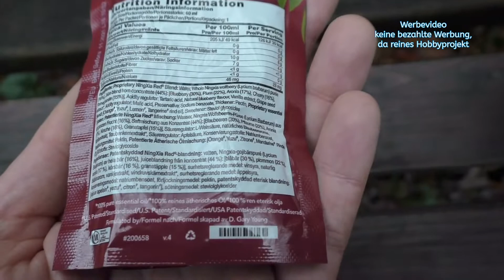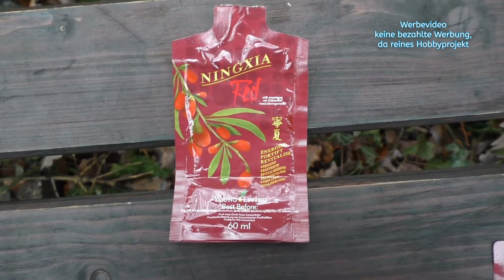Ausrüstungsinfovideo - "YoungLiving Ningxia Red" Getränk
Zufällig hatte ich ein Getränk von Christine bekommen, was ich bisher auch noch nicht kannte und natürlich wird das mal auf die Outdoor und Notfallnahrungstauglichkeit überprüft.